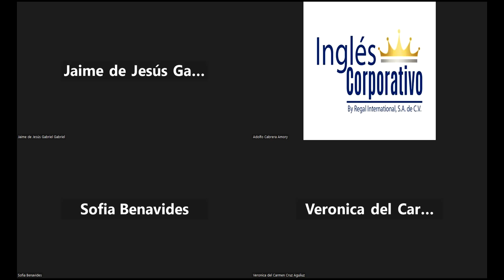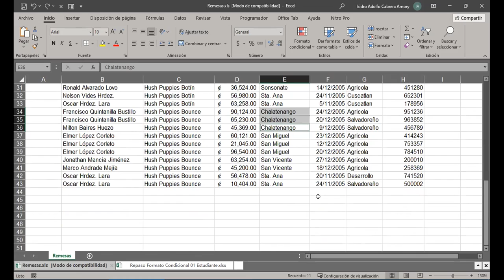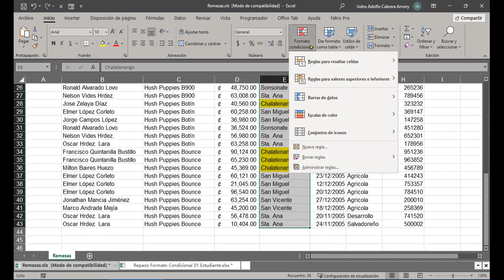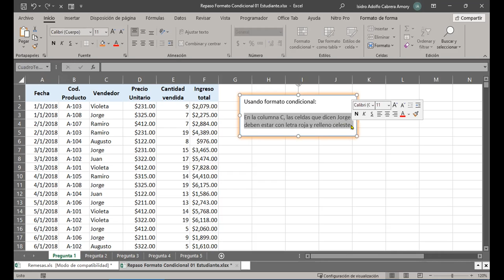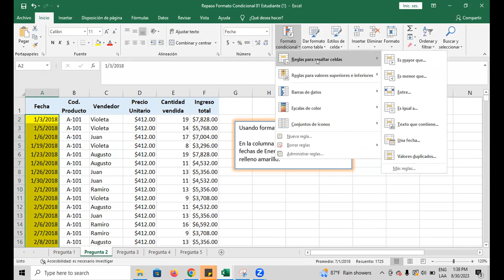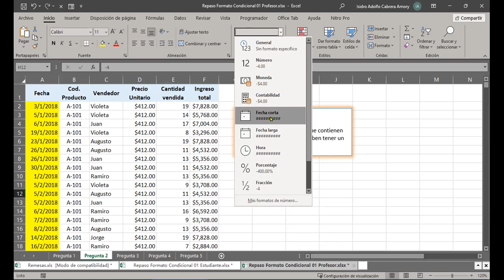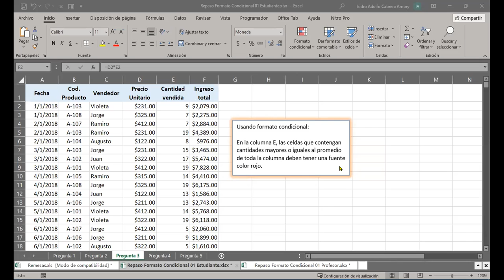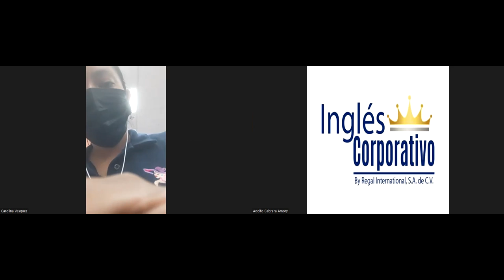SESION 8-30-08-2023-IC29811-0007-2023-CABRERA-Formato Condicional